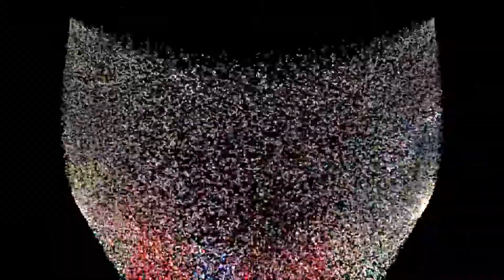Holiya Me Haw Daal Dehi HD video holi